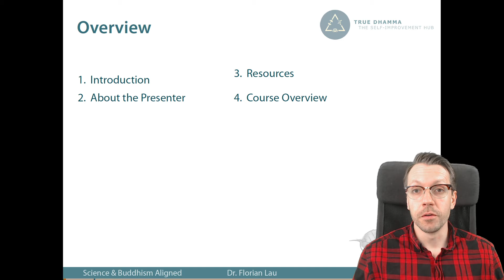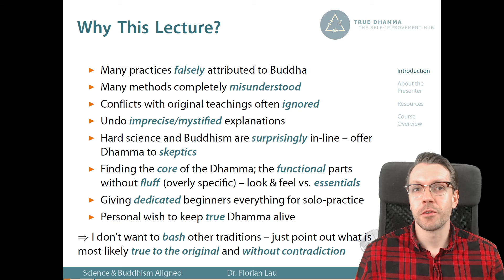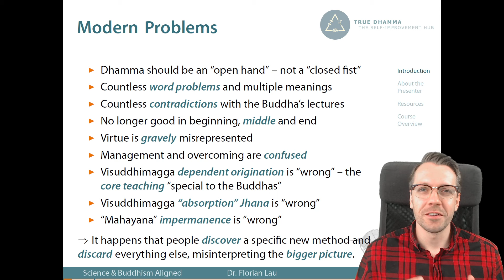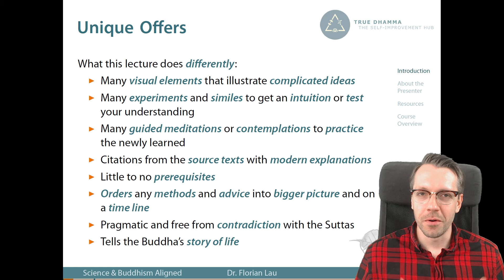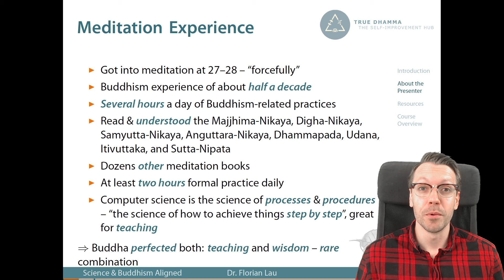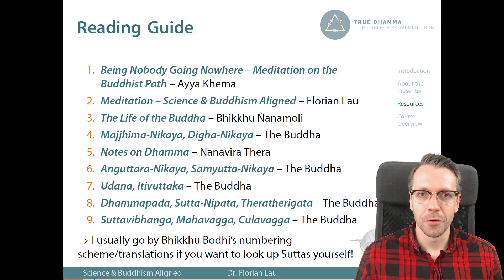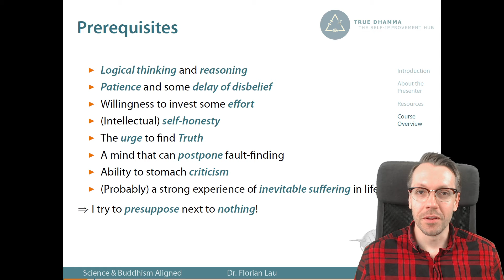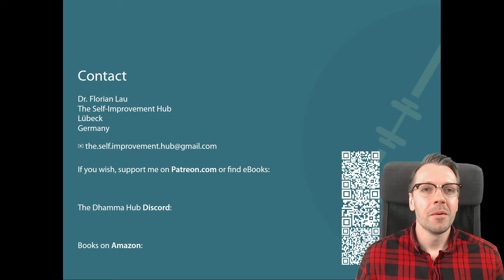Lecture Overview: Introduction - Preserving the Original Spirit of Early Buddhism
Welcome to "True Dhamma - Following in the Footsteps of the Buddha" - an independent lecture on Dhamma.
This series covers everything a serious practitioner needs to know to reach the first stage of awakening.

Here are links to many of the referenced resources:

The (trusted) Pali Canon:
The Long Discourses of the Buddha - Maurice O'C. Walshe
The Connected Discourses of the Buddha - Bhikkhu Bodhi

Books on Amazon

Timestamps:

0:00 Intro
0:22 Overview
0:47 Welcome
20:05 About the Presenter
27:40 Resources
35:40 Course Overview
40:24 Syllabus
47:25 Contact